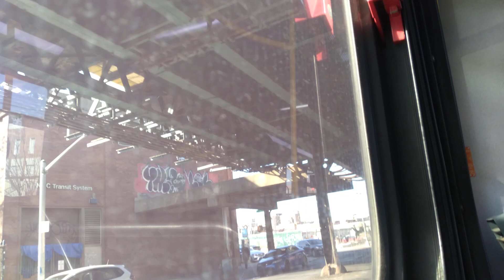MTA MaBSTOA | Riding the 2011 Nova LFSA [5806] Bx4 Bus | (02/10/23)